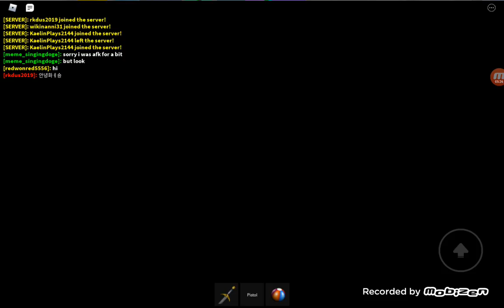The 2 player tycoon